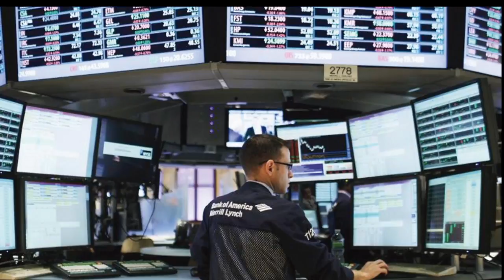Economía y Finanzas 2017-03-23